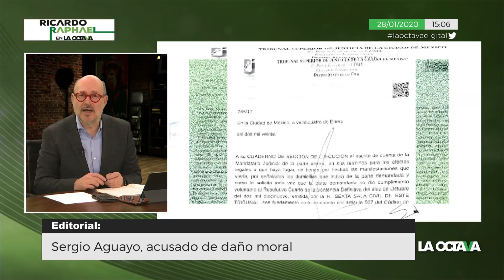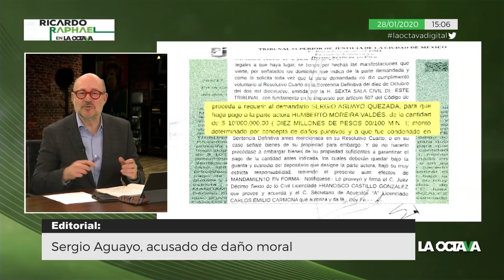Proceder de JUECES CONTRA SERGIO AGUAYO es señal de que hay gente intocable: Ricardo Raphael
Ricardo Raphael analiza el caso Sergio Aguayo - Humberto Moreira.